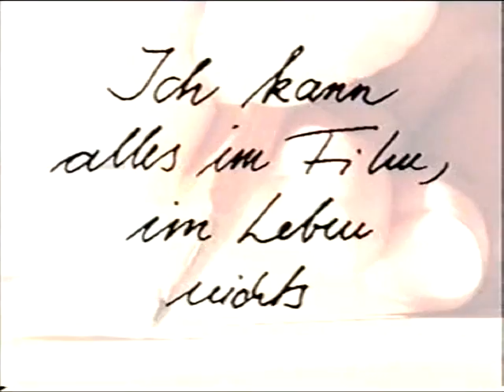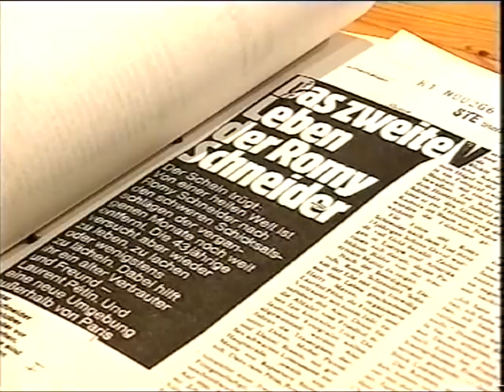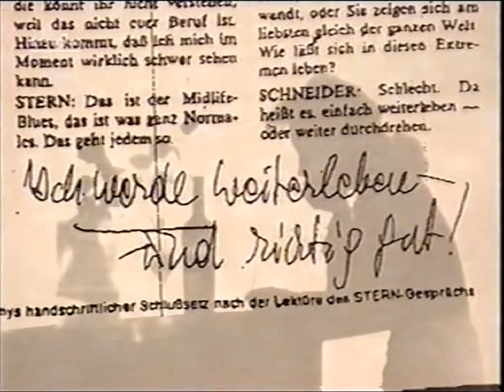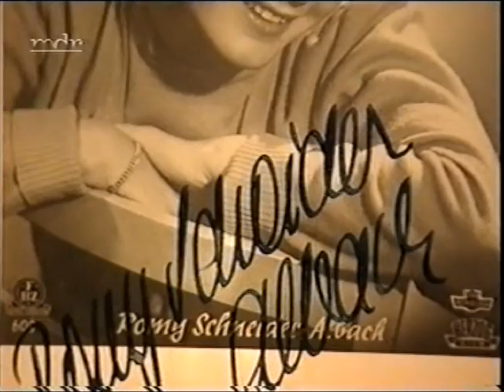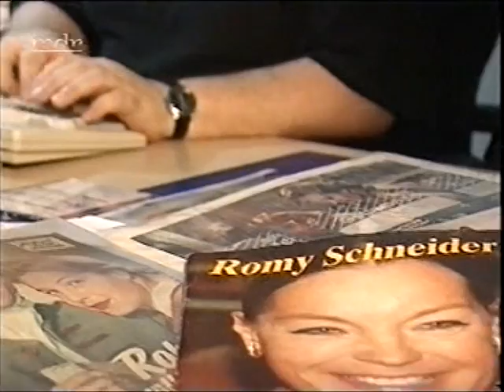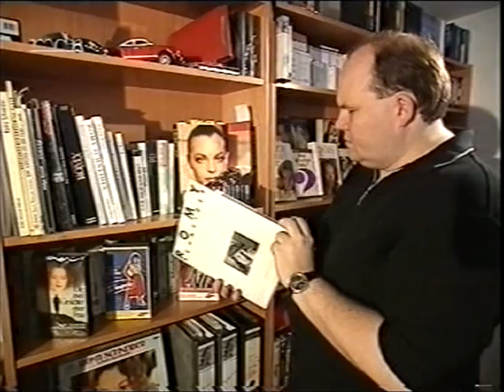Romy Schneider - Ich kann alles im Film, im Lebens nichts (Doku), Teil 1/4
Romy Schneider, das waren viele Gesichter: Jugendliche Prinzessin, verliebter Teenager, Hure, Mörderin, jüdisches Opfer. Viele Opferrollen, einige Täterrollen, meist Frauen auf der Kippe.

"Auf der Leinwand kann ich alles, im Leben nichts", wird sie resigniert feststellen, als mit zunehmendem Ruhm, mit zunehmendem Alter jeder ihrer Auftritte von einem fast schon krankhaften Lampenfieber begleitet wird.